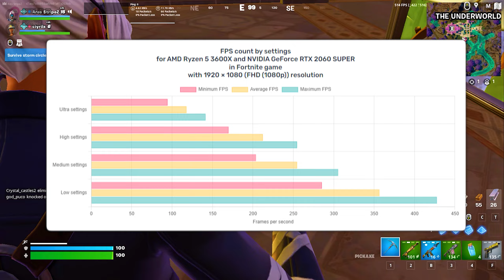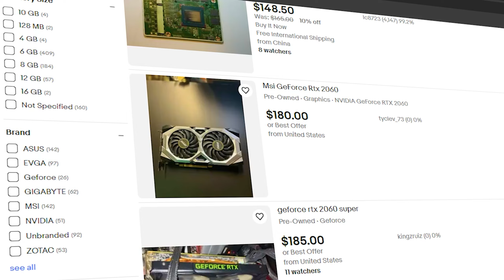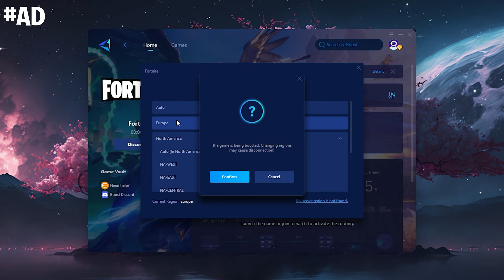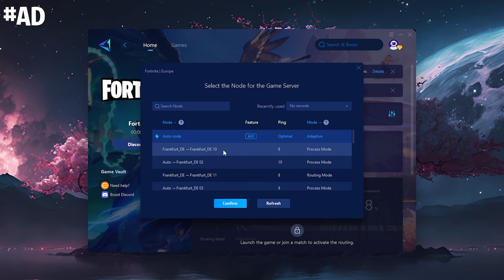*ULTIMATE* $500 Budget Gaming PC For Fortnite! (500+ FPS)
Looking to build the ultimate $500 budget gaming PC for Fortnite? Look no further! This budget PC build will give you over 500 FPS for an incredible gaming experience. Get ready to dominate in Chapter 5 Season 2! For $500 you can already get a INSANE PC Build which can give you over 500+ FPS in Fortnite Ranked and 1000 FPS in Creative! Im showing you all the Best Parts for your next Budget PC Build for Fortnite in 2024 to get MAX FPS Boost and 0 Input Delay ingame.

► For console player:

► Title: *ULTIMATE* $500 Budget Gaming PC For Fortnite! (500+ FPS)